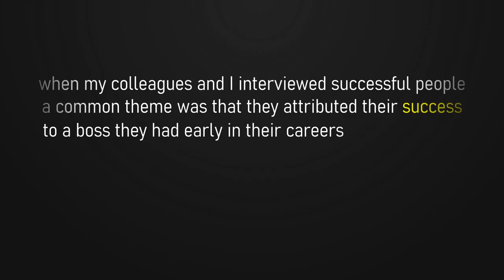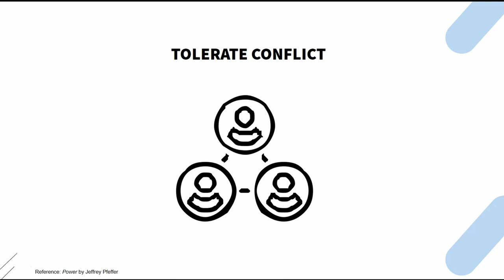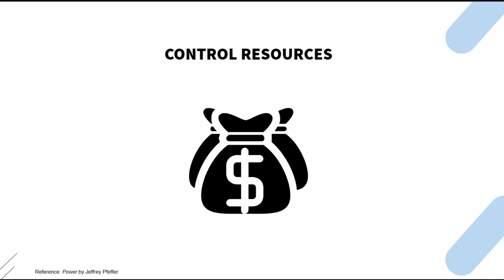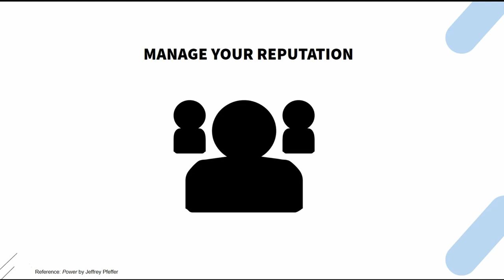Become Powerful & Influential (Based on Research)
In this video, I will teach you the keys to gaining power, based on research from Stanford University.
Soft skills are absolutely critical to gaining power.

• Power & Politics in Organizations
• Gaining Power & Influence
• Corporate Power
• Leadership
• Management Skills
• Sources of Managerial Power
• Power in Organizations
• Leadership and Power in Organizations
• Jeffrey Pfeffer
• Power in Organizational Behavior